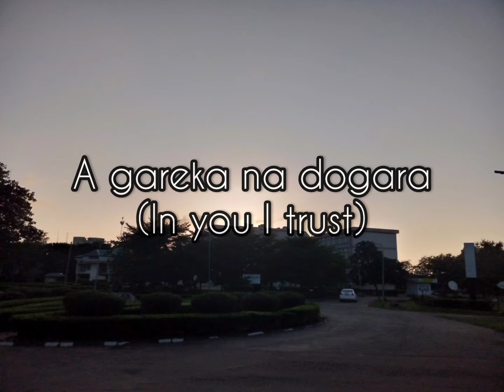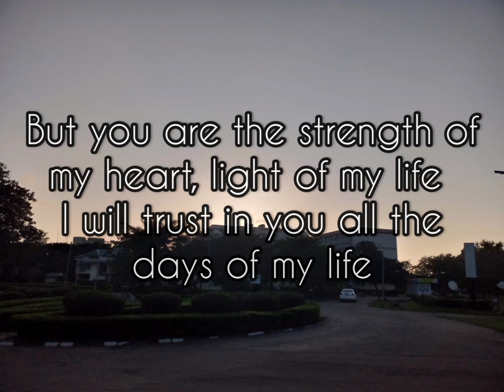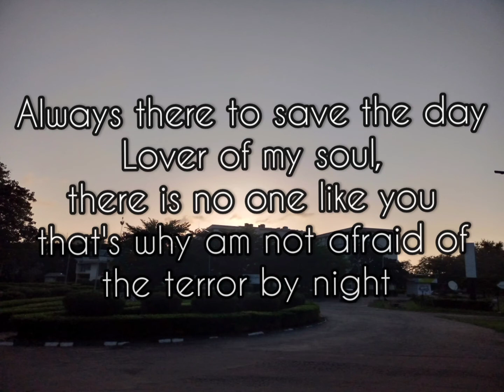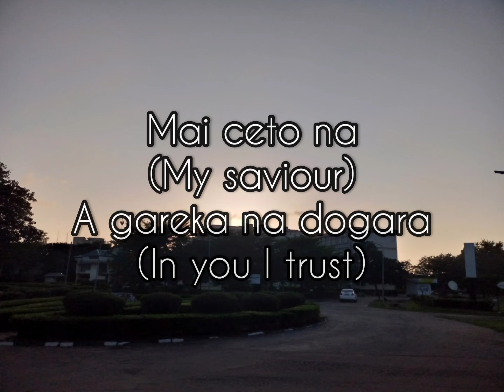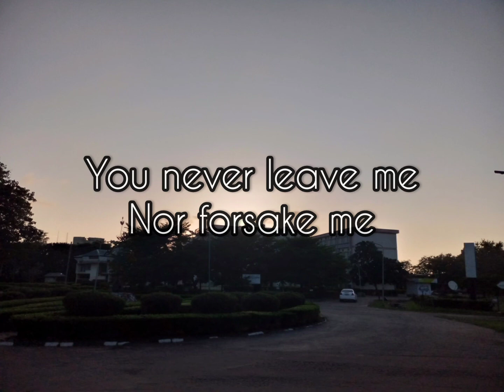Solomon Lange ft Mista Seth - A gareka na dogara (In you I trust) video lyrics